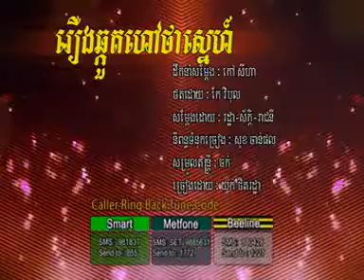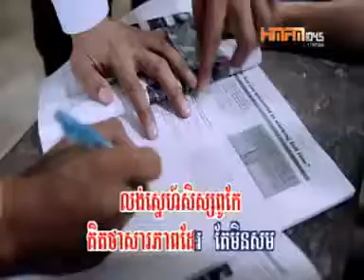[RHM VCD Vol 195] Rerng Chhkut Hav Tha Sneh by Rotha